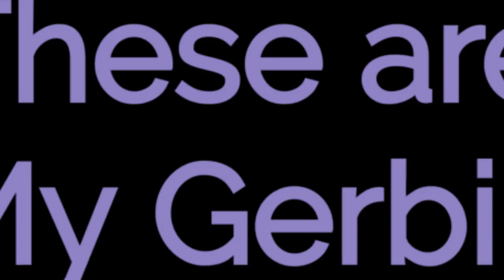These Are My Gerbils by Ariana M.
Ariana shares her gerbils.